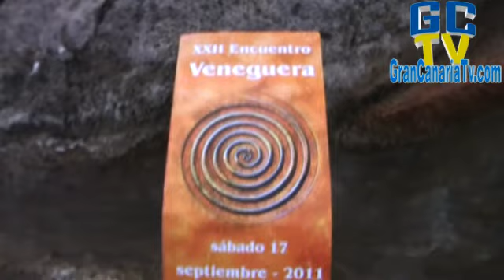Vídeo Veneguera 2011 con batucada SAMBA DA ILHA